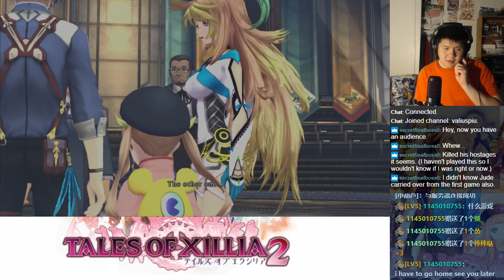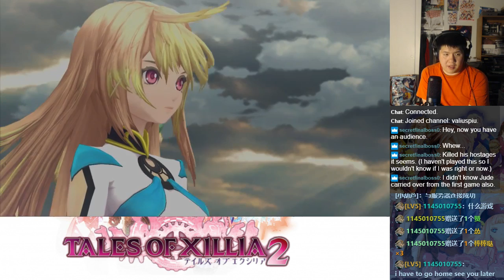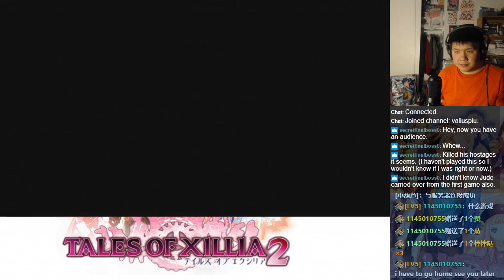Let's BLIND Play Tales of Xillia 2 Part 101 - Chapter 11 (4)